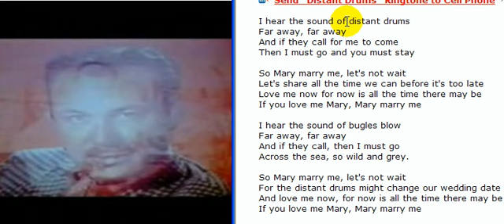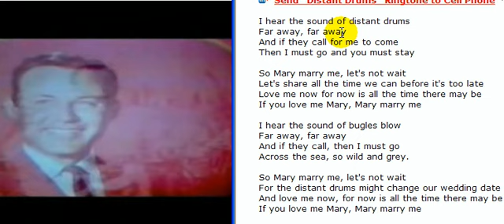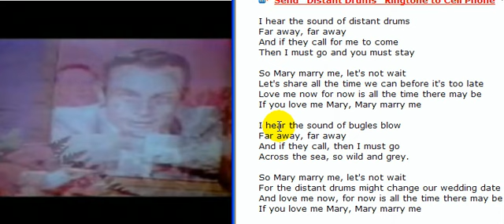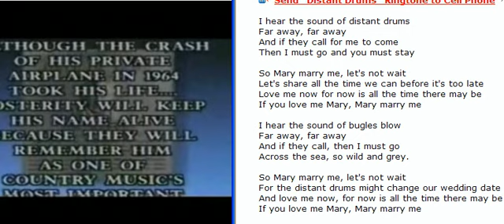DistantDrums.avi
Dr. Choi's Korean Translation for 'Distant Drums'